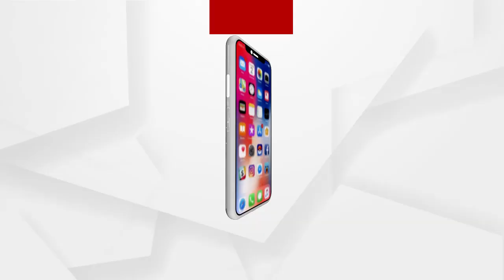ଗୁମର ଖୋଲିଦେଲେ ବୋଲି ଚାଲିଗଲା କି ଜୀବନ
RTI କର୍ମୀ ରଞ୍ଜନ ଦାସ ହତ୍ୟା ମାମଲା । ଲୋକାୟୁକ୍ତରେ ଫେବ୍ରୁଆରୀ 24 ଓ 10 ମାର୍ଚ୍ଚରେ ହେବ 2ଟି ମାମଲାର ପରବର୍ତ୍ତୀ ଶୁଣାଣି । ସେପଟେ ଶାସକ ଦଳ ଓ ଅତନୁଙ୍କ ପାଇଁ ବଢ଼ିପାରେ ଅଡ଼ୁଆ । ରଞ୍ଜନଙ୍କ ସ୍ଥାନରେ ପରିଚାଳନା କରୁଥିବା ସୂଚନା ଅଧିକାର କର୍ମୀ ପ୍ରଦୀପ ପ୍ରଧାନ ଆଣିଲେ ସଙ୍ଗୀନ ଅଭିଯୋଗ । ଜାଲିଆତି କରି ଶାସକ ଦଳ ଓ ଖାସ୍‌କରି ବିଧାୟକ ଅତନୁ ସବ୍ୟସାଚୀ ନାୟକଙ୍କ ଇସାରାରେ ଚାଲିଥିଲା ସବୁ କାରବାର.